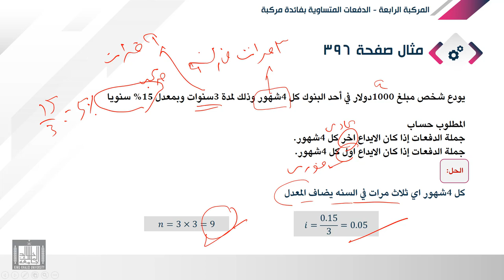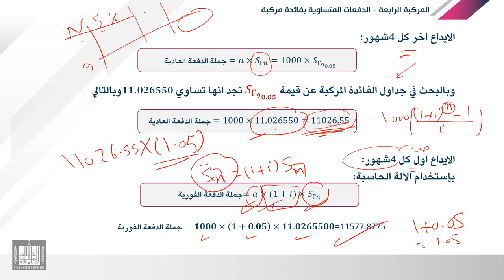الرياضة المالية | 8-4 | الفائدة المركبة - القيمة الحالية للدفعات المركبة وتطبيقاتها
الوحدة 8 : الدفعات
الدرس 4 : القيمة الحالية للدفعات المركبة وتطبيقاتها
كيفية حساب القيمة الحالية لدفعات في الفائدة المركبة